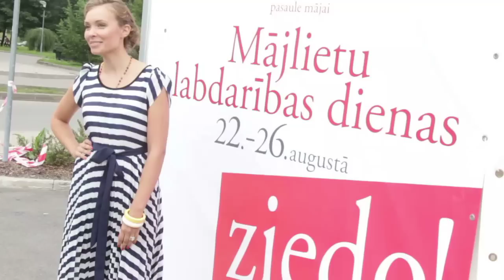Lienes Bērziņas un Annas Rozītes vasaras piedzīvojumi